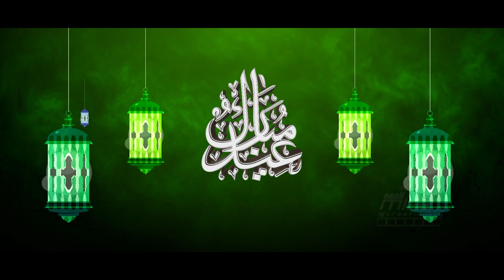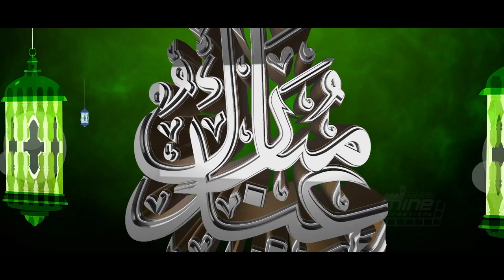3D Logo Intros | Mine Media Creations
Mine Media Creations

3D Logos / Movie Trailers / Product Animations & Ad Films